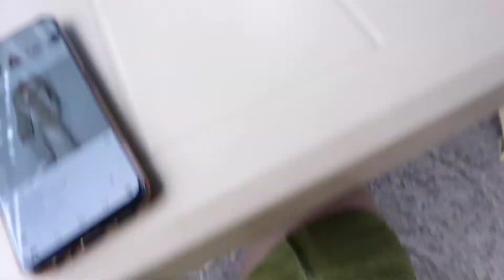A Hidden Paradise 2 Hours Away From Manila! 🏖️ | Eishelle Vlogs